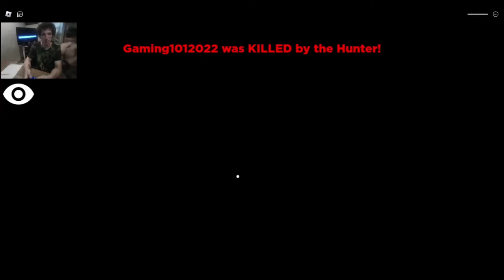MEET MOMMY NOT A GOOD IDEA!!!!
I TRIED A NEW GAME CALLED MOMMY SURVIVAL KINDA CREEPY BUT I LOVE IT